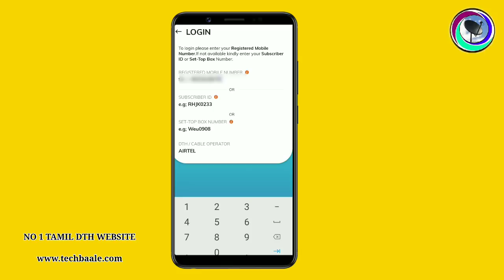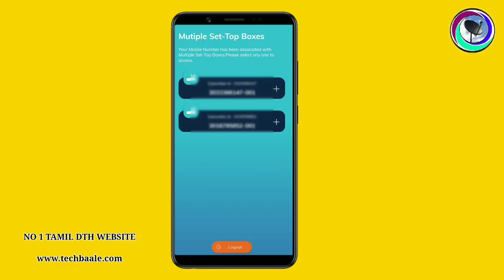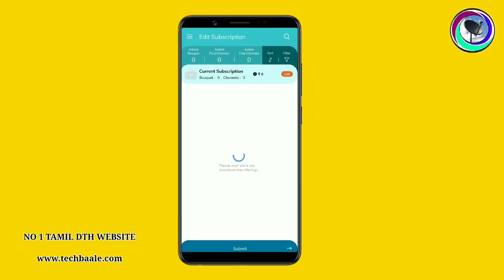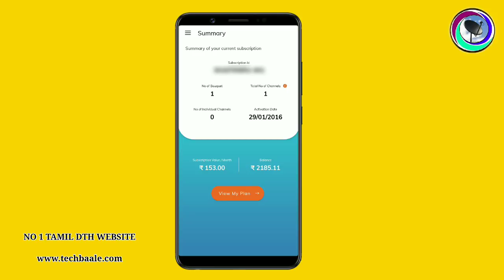DTH புதிய ஆப் அறிமுகம் || DTH new App launched from trai || for Tamil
Shopping online BUY using the links below & Support Us :)  பொருட்கள் ஏதேனும் வாங்க

மேலும் பல DTH தகவல்களை உடனடியாக பெற எங்களுடைய TELEGRAM குருப்பில் இணைந்து கொள்ளவும்

1 . PLAY STORE இல் இருந்து TELEGRAM APP டவுன்லோட் செய்து கொள்ளவும்

2. மொபைல் நம்பரை வைத்து LOGIN செய்துக்கொள்ளவும்

3 .🔎🔎 Search bar இல் TECH TV TAMIL என டைம் செய்து SEARCH செய்து கொள்ளவும்

4. கீழே TECH TV TAMIL - DTH என்று வரும் அதை கிளிக் செய்து குரூப்பில் இணைந்து கொள்ளவும்